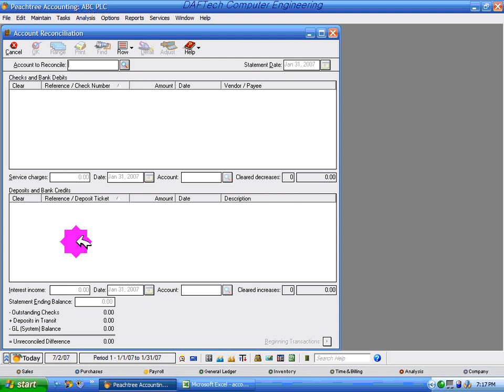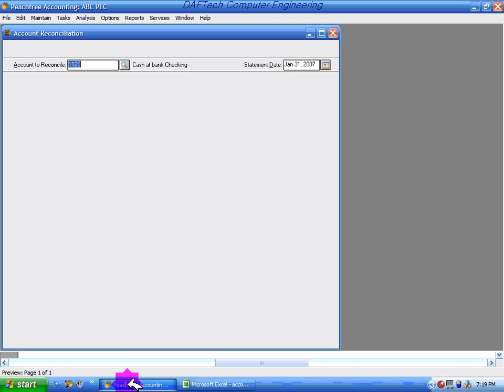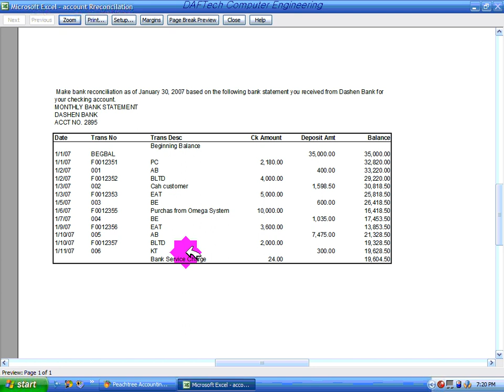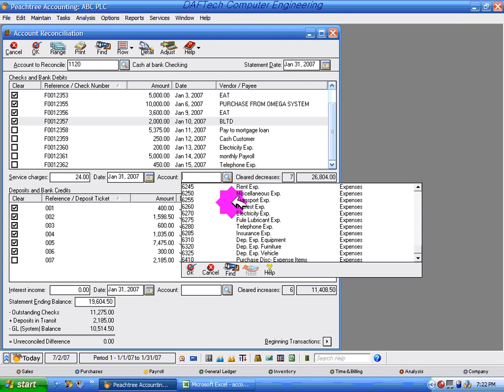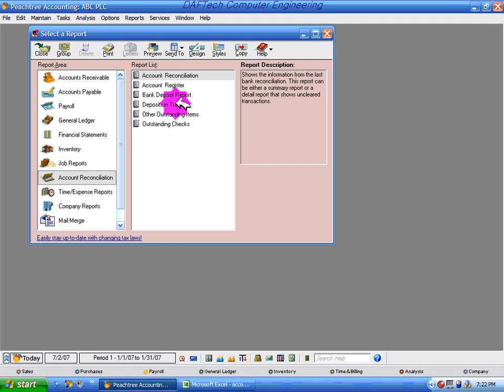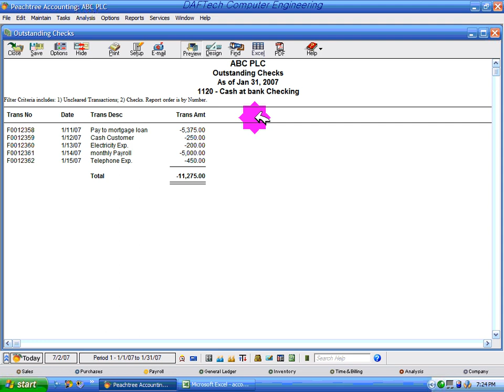Peachtree Accounting Section 6 1@KMB4208